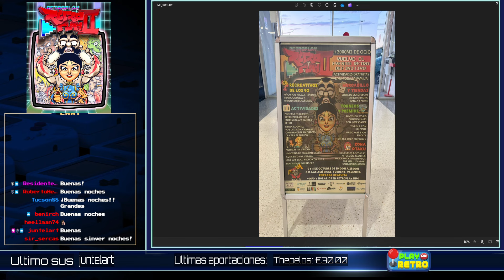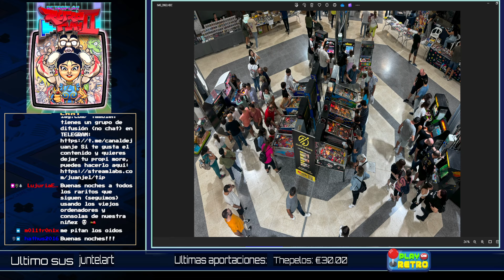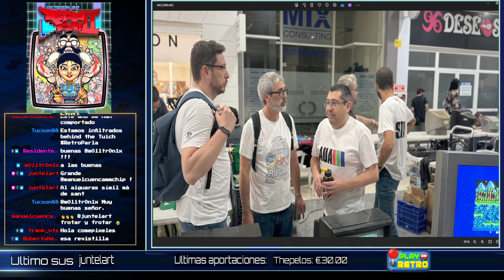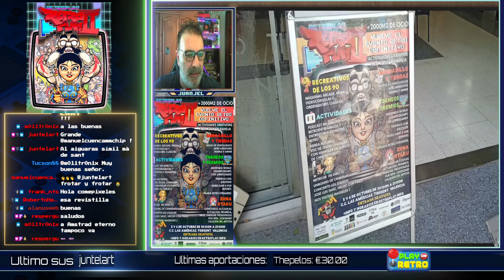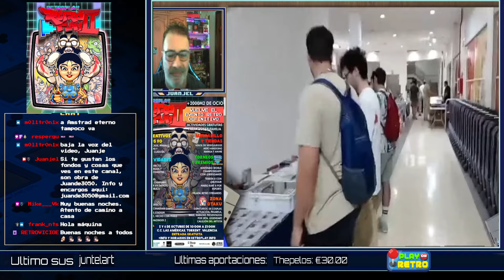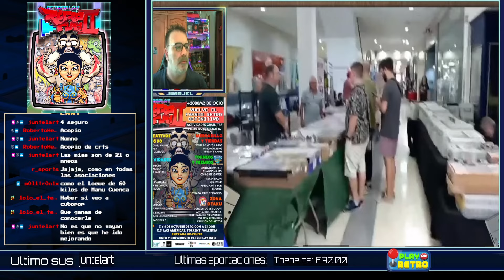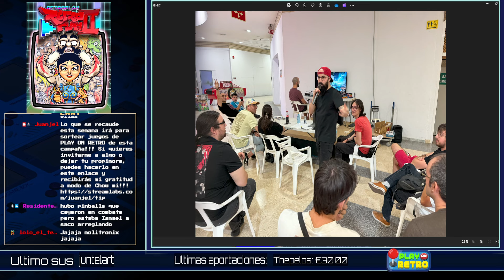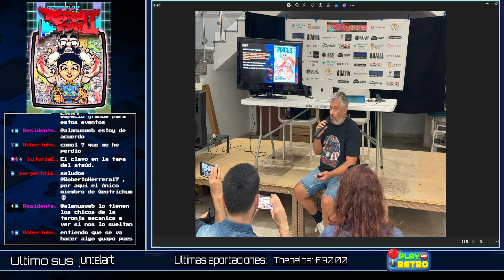RETROPLAY CONCLUSION Y AUTOCRITICA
retroplay, torrent, eventos, retro, retroeventos, Buenas!

Tras la cita con la segunda edición de Retroplay, vuelven al canal Dani y Jose Miguel. Y vuelven con un marcado carácter de autocrítica sobre que cosas son mejorables, que cosas salieron bien y que cosas no volverán a realizar. Es de agradecer que más allá de hacer un balance de como ha resultado un evento a toro pasado, sus organizadores, tengan el valor de poner el dedo en la yaga de donde realmente ha podido haber alguna brecha organizativa o puntos que ellos o aquellos que visitaron la feria, han notado más flojos o claramente a mejorar. En todo caso, buena afluencia, buen cartel y buen feedback de gran parte de aquellos que han tenido a bien pasar por allí.

Interesante esta charla insisto, donde se pone el foco en aquello mejorable por parte de algunos de los miembros de la organización. Os recuerdo que Retroplay tiene una web bastante molona y que se actualiza aqui mismo:

Y como siempre el resto de enlaces de mi lado que te interesan aqui: